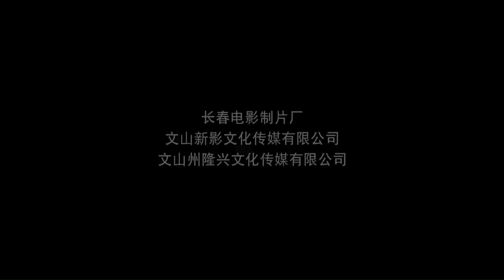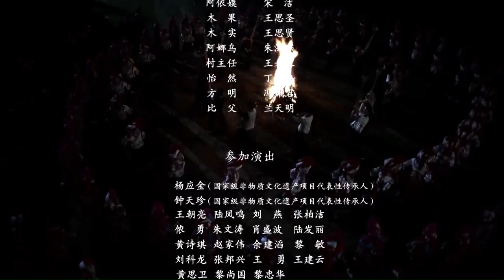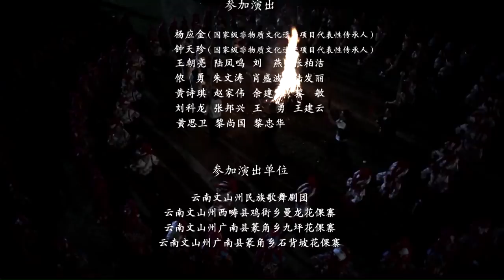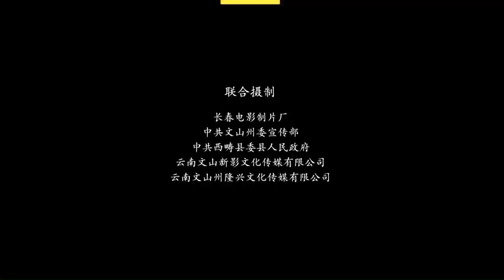《倮·恋》傈僳族葫芦笙文化见证传承人生死不渝的爱情之旅（ 纳伊莎 / 铁政 / 宋洁 / 牛犇 / 杜佳磊）| new movie 2021| 最新电影2021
【内容简介】
荞菜节是居住在云南文山州、总人口仅2000多人的彝族支系花倮人最隆重的节日，吹祖辈传承下来的葫芦笙、跳被列为中国第一批国家级非物质文化遗产名录的葫芦笙舞是荞菜节的传统，本片是一部围绕花倮人葫芦笙舞的传承展开故事情节的农村题材、少数民族题材爱情故事片：
　　葫芦笙传承人乌和老爹让女儿阿娜乌招亲做花倮人葫芦笙传承人，阿娜乌为获得真爱远走他乡，一家人千里相思二十余载难聚首，乌和老爹的孙女乌玛索为让爷爷和姑妈阿娜乌尽释前嫌重续亲情而努力时，做着歌星梦外出闯荡的比阿乌回到花倮寨，向乌玛索求婚，致富能手阿迪也深爱着为使花倮人的生活更加和谐、幸福、美满倾心尽力的乌玛索，而他们的小伙伴阿依嫫恋着比阿乌，木果、木实又同时爱上天生丽质的阿依嫫，乌和老爹为圆旧梦，又给这几个青梅竹马的年青人的爱情设下“明碉暗堡”，错综复杂的爱情争夺战正酣，阿娜乌突然回家，一家三代人的生离死别震撼着乌玛索、比阿乌、阿迪、阿依嫫、木果、木实的内心世界，他们踏上了刻骨铭心、生死不渝的情感旅程。